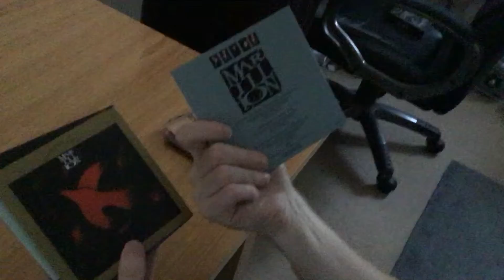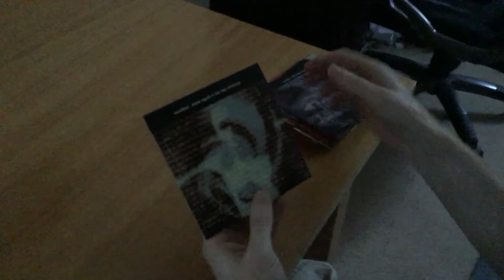Marillion cd singles box set- 89-1995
Marillion